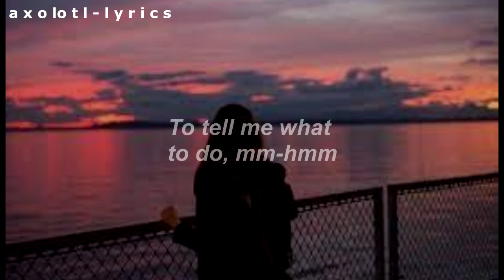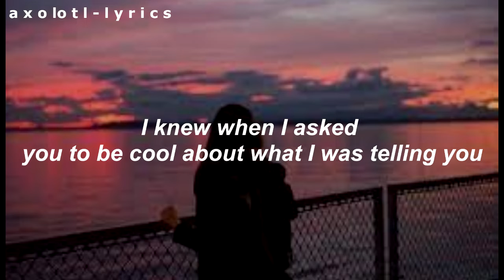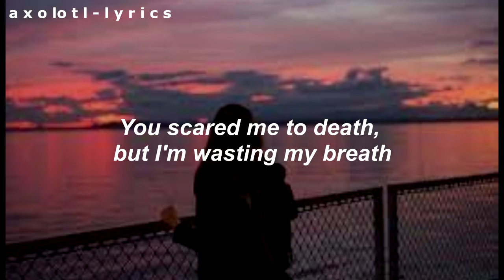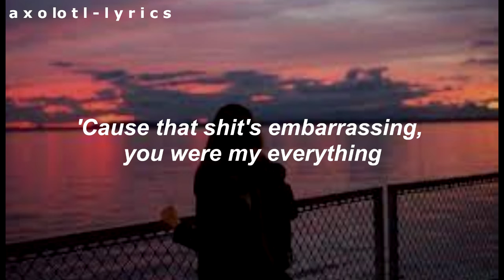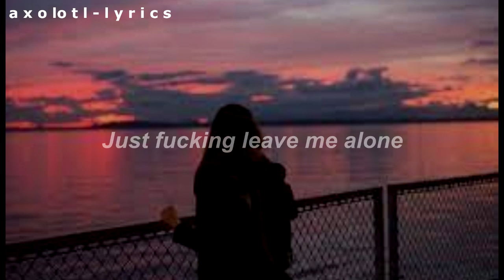Happier Than Ever - Billie Eilish (Lyrics)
Letra:
I wish it wasn't true, hm
I wish it wasn't true (wish it wasn't true), mmm-hmm